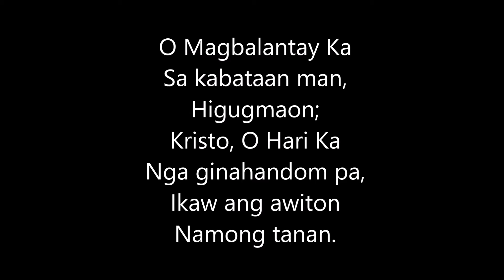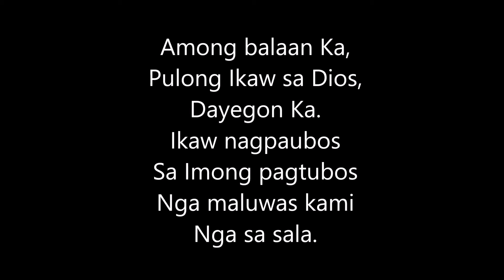9 AHE Oh Magbalantay Ka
Cebuano version of the hymn, "Shepherd of Tender Youth"